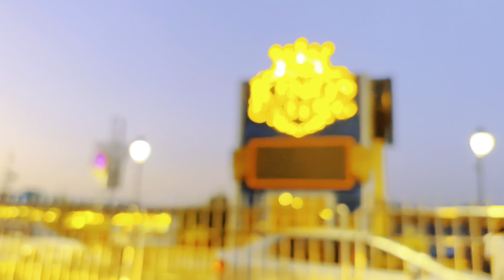Cruise party in Panaji Goa !! Panaji ! Goa !!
Panaji is the capital of Indian state of Goa and the headquarters of North Goa district